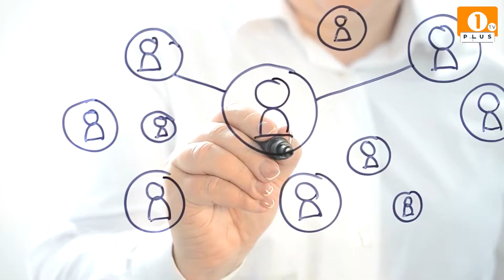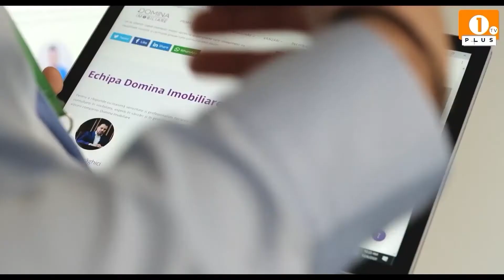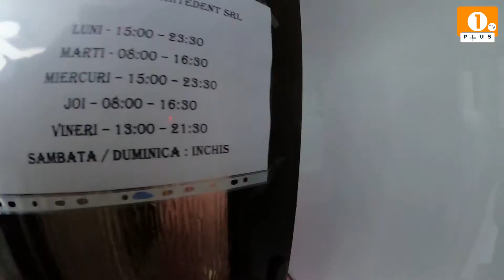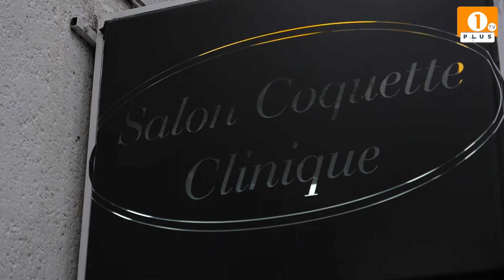1 PLUS TV - INFO PLUS 🔴 Datini și obiceiuri de Paște ‼️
1 PLUS TV - INFO PLUS
🔴 Datini și obiceiuri de Paște  ‼️